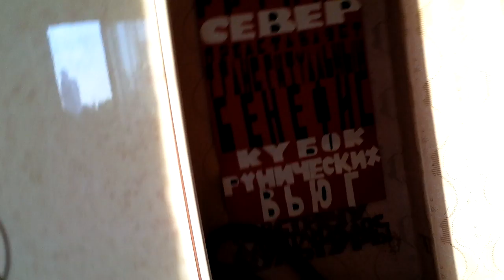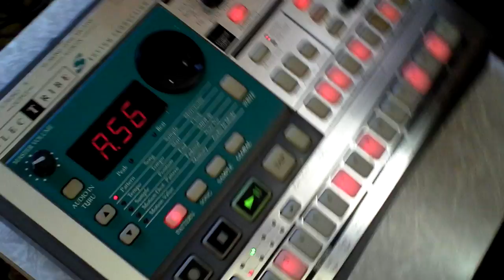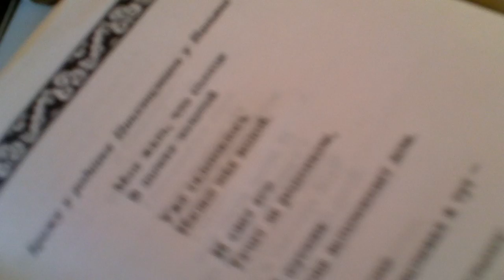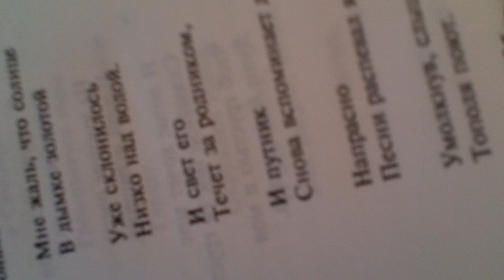06 23 2011 - СЕВЕР: Саше Лугину - 5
СЕВЕР:
Green Ice Cream & Наталья Кемпер-Шульженко & Алексей Рафиев  & Ли-Бо